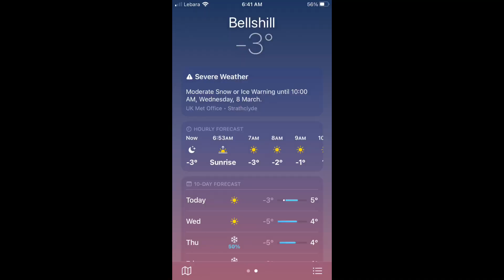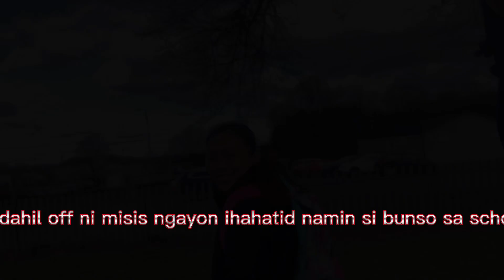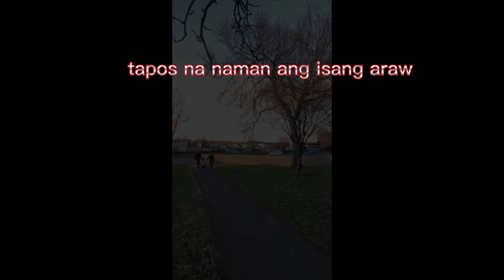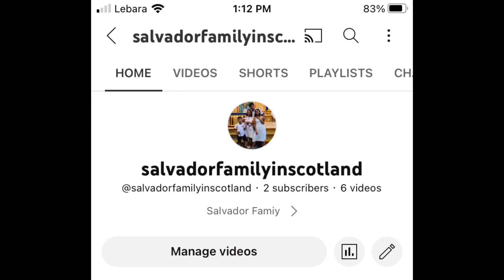dayoff pinoyinscotland houseband